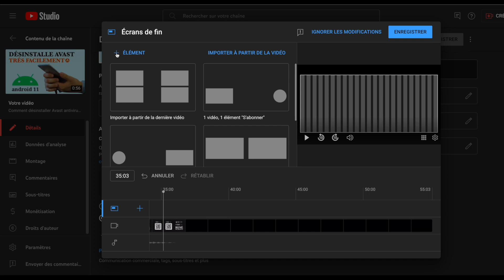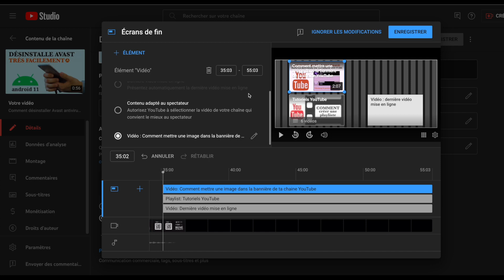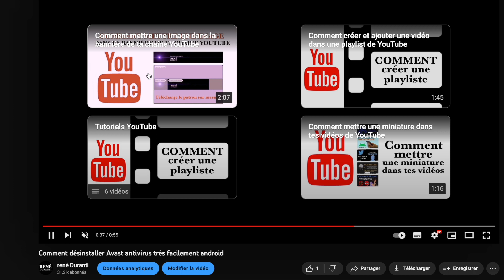Comment mettre un ecran de fin a tes vidéos de YouTube tuto complet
Les écrans de fin de vidéos YouTube sont des liens à cliquer que tu peux ajouter aux 20 dernières secondes de tes vidéos. Ils invitent les internautes à effectuer une action de liens  : regarder une vidéo, s'abonner à une chaîne, cliquer sur une playlist  ect. ( Attention avant toutes choses de bien lire la réglementation des liens de youtube)